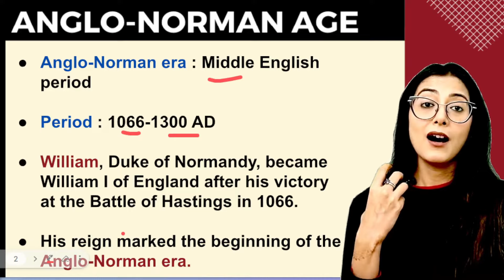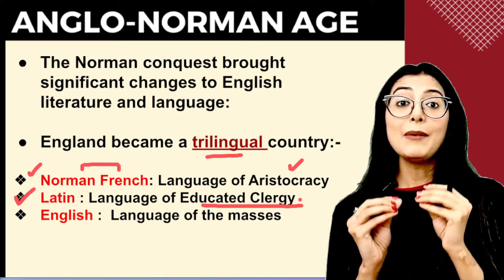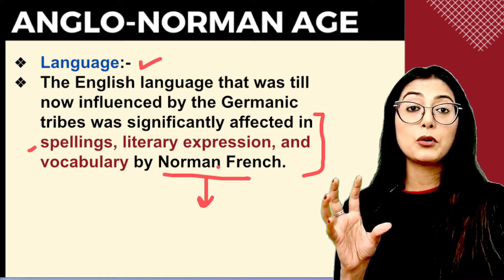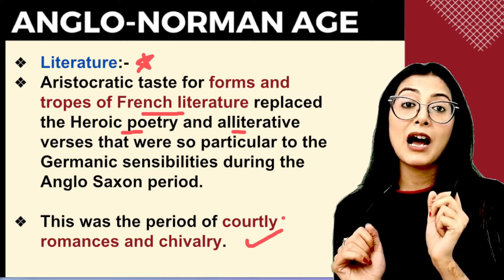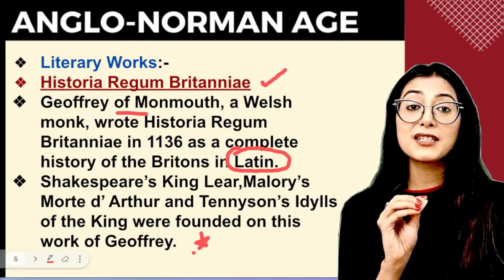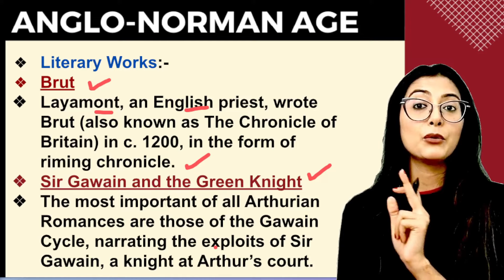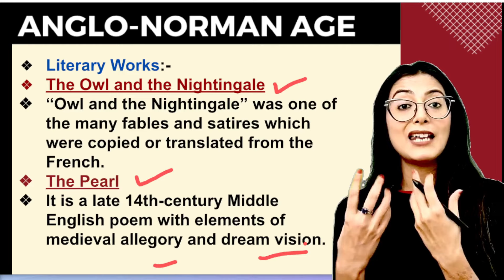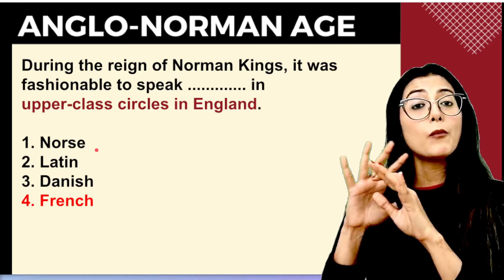Anglo- Norman Age - Exam Ready Pointers - NTA UGC NET English - Sunaina Jethani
English PYQ Test Series 1 Month Offer:-

My aim is to make Literature Simple for every aspirant and I am working towards creating more aware and happy literary scholars. Be a part of the journey and experience literature like never before.